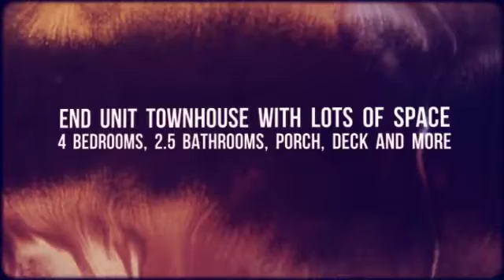1909 N Jefferson - $18,500 Incentive